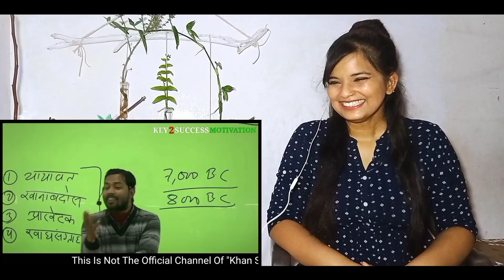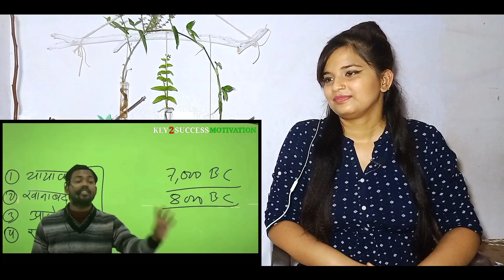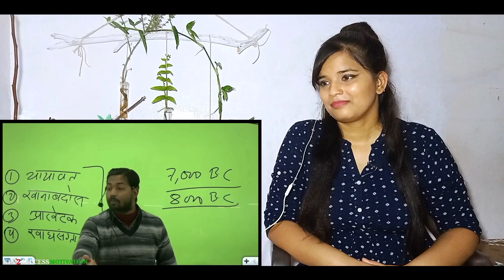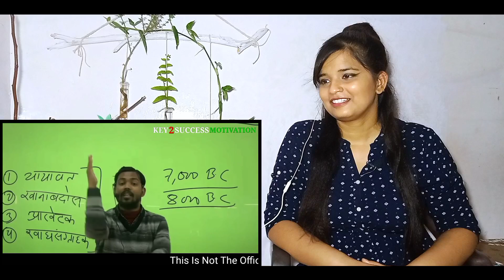Buraj Khalifa Khan Sir VIDEO REACTION | REACTION Khan Sir Patna Comedy | REACTION on Khan Sir Funny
Buraj Khalifa Khan Sir VIDEO REACTION | REACTION Khan Sir Patna Comedy | REACTION on Khan Sir Funny Video

Best Regards
Team Listen To Me